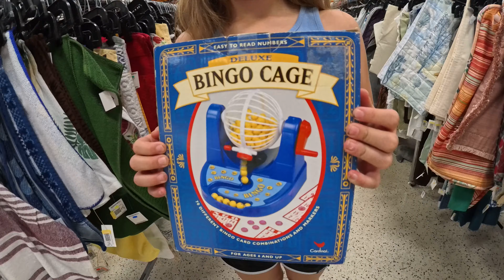Sunday | Quick trip to Goodwill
We took advantage of this beautiful Sunday to make a quick stop at Goodwill, where we found a Flowbee amidst their latest restocking and color-coded discounts. We initially thought it to be an original but it is not. To our surprise, the same product costs over $200 on Amazon! I might just have to go back and get it lol.

*I'm happy to have these memories with our family and we hope you enjoy our journey as well. Thank you for being here and supporting this crazy crew.*